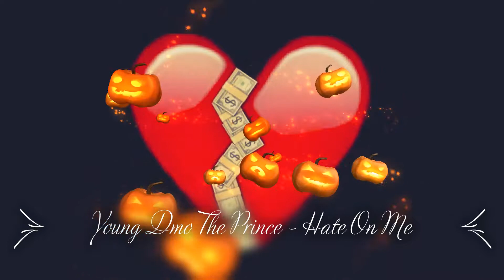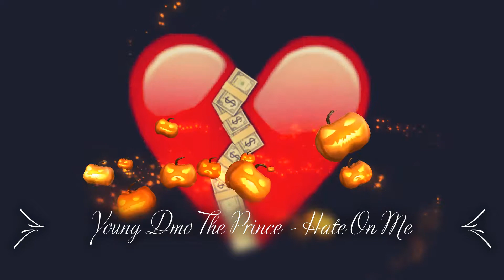Young Dmo The Prince - Hate On Me ( Capolow 304 Drip Cover )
i Usually Dont Do Beats Thats Already Out But This Mf a Real Banger S/O Capolow Ayy Ayy !!